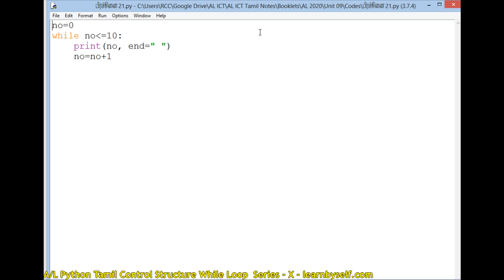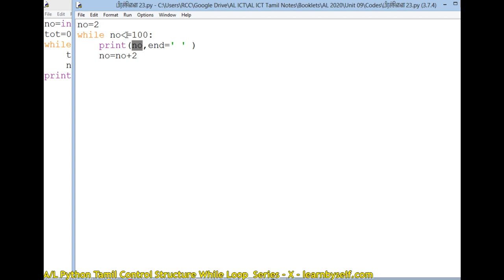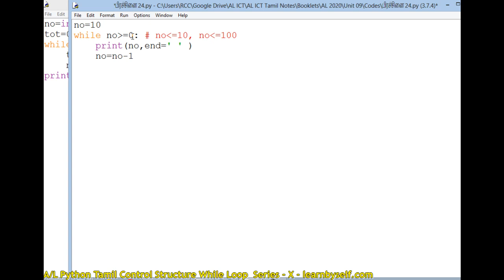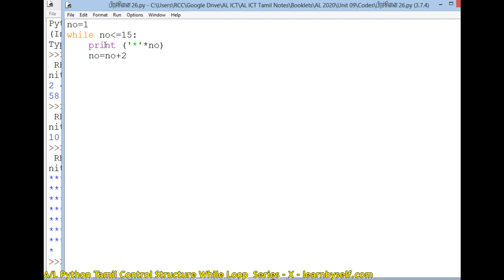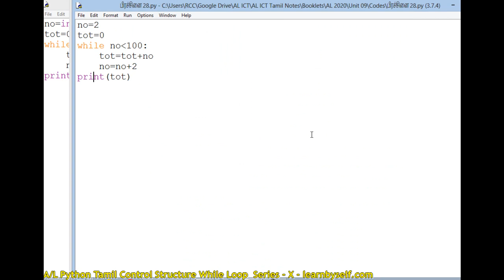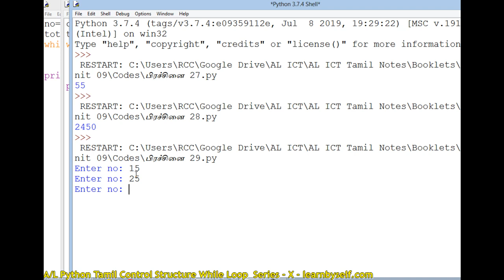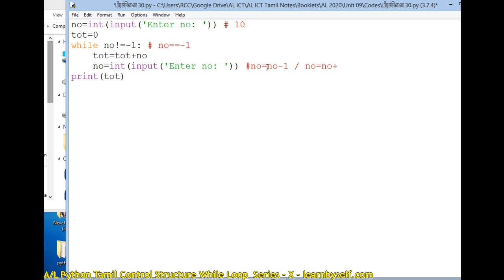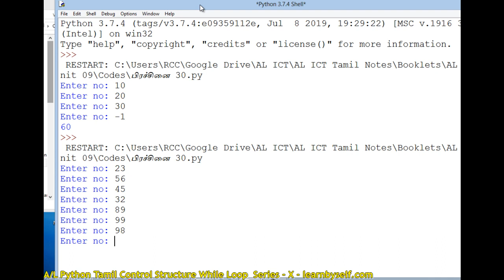A/L ICT Python Tamil Repetition Control Structure(While) - IX (Problems 21 - 30 ) - learnbyself.com